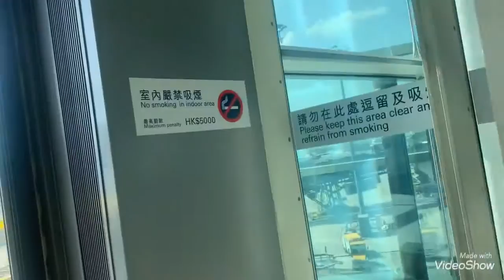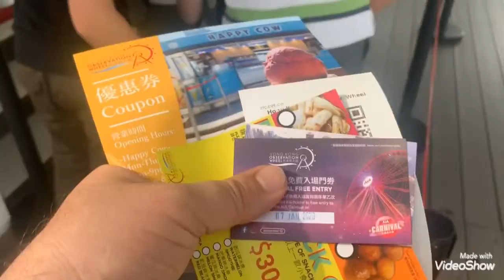Área de embarque Hong Kong 🇭🇰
Pousos , decolagens , saguão e surpresas nesse vídeo dentro do aeroporto internacional de Hong Kong 🇭🇰 Janeiro de 2020